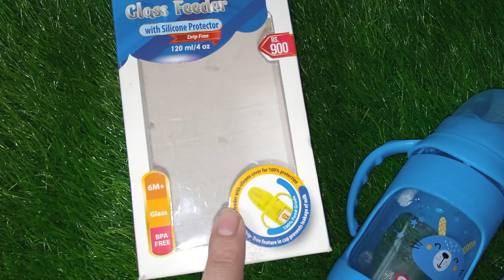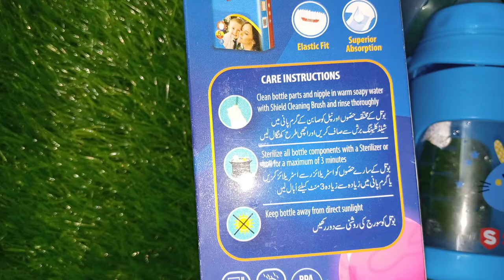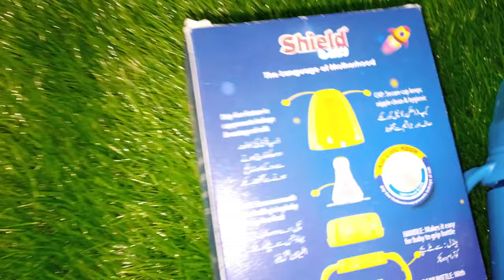Glass feeder honest review || sharing personal experience || worth buying or not? || Urduhindi(1)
Glass feeder honest review || sharing personal experience || worth buying or not? || Urduhindi